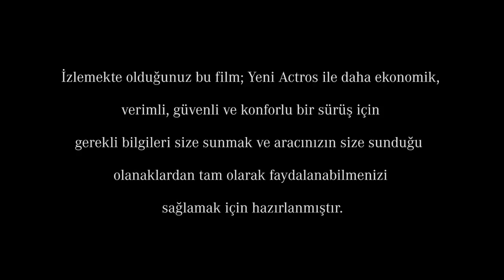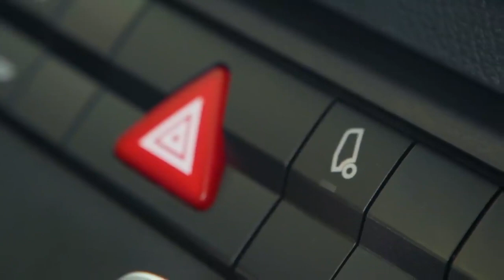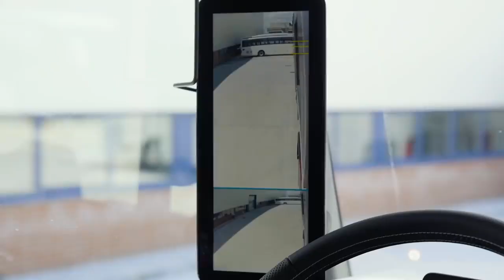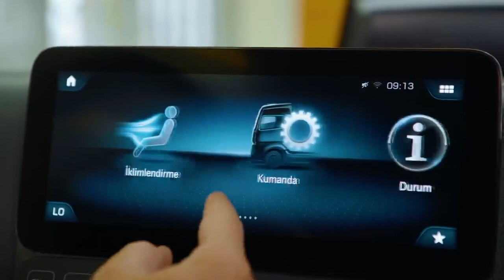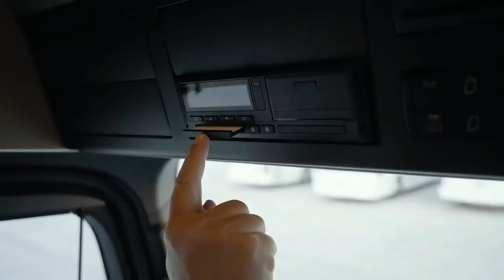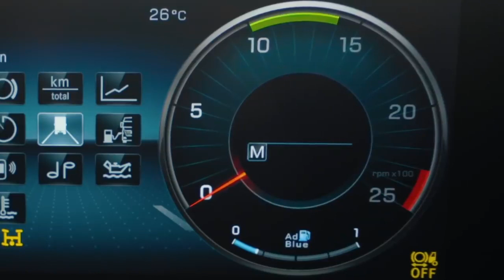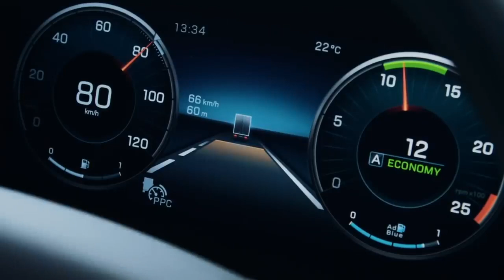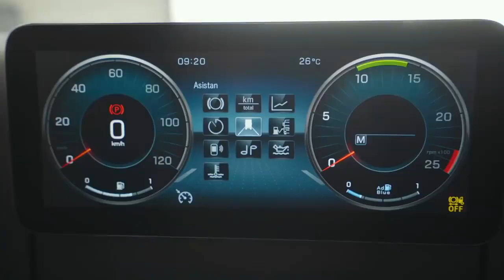Yeni Actros Sürücü Bilgilendirme Filmi